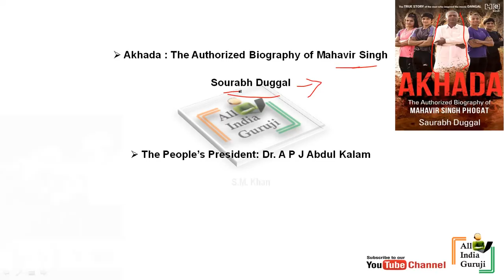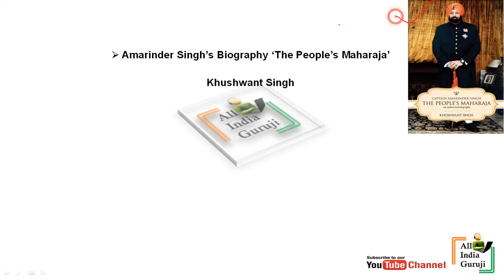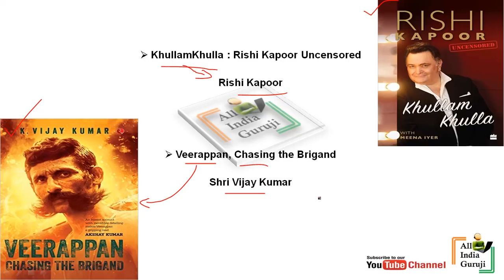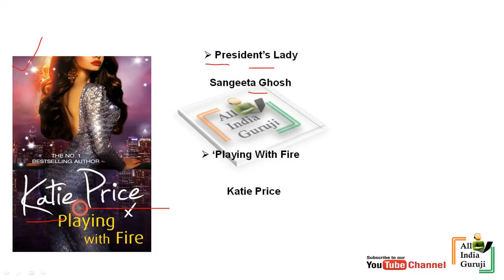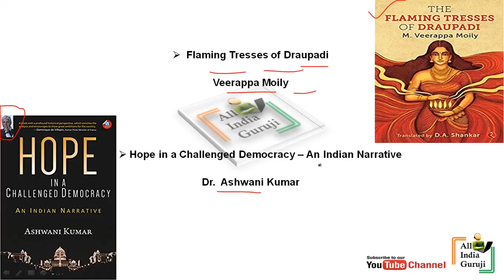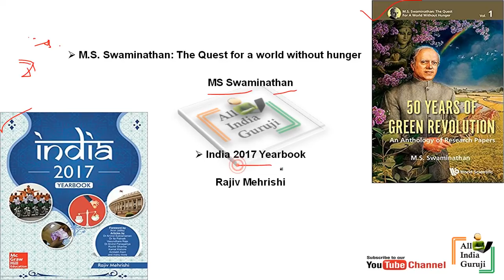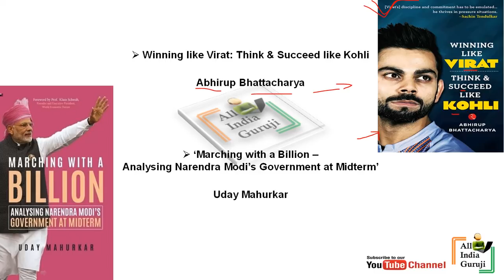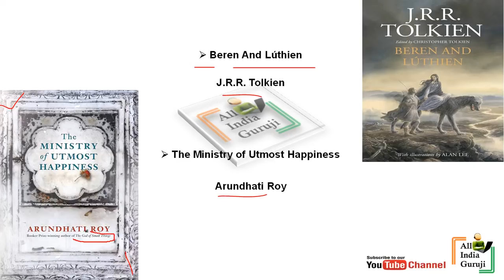Books & Authors January to August Current Affairs किताबें और लेखक Static gk for ssc bank psc